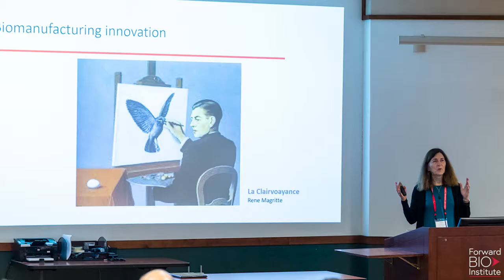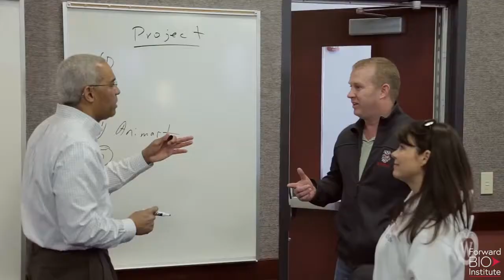Meet the Innovators in Training - John Krutty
Meet the Forward BIO Institute's Innovators in Training, the graduate and post-doctoral trainees at UW Madison driving the next generation of biomanufactured human therapies.  Today, we feature Dr. John Krutty, a post-doctoral researcher in Materials Science and Engineering at UW Madison.

Special thanks to Catalent and the Morgridge Institute for Research